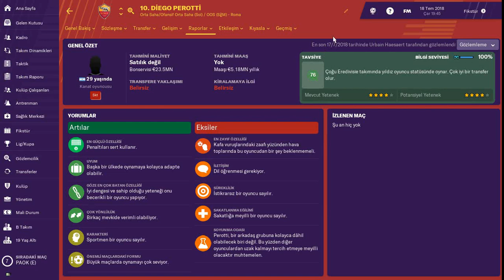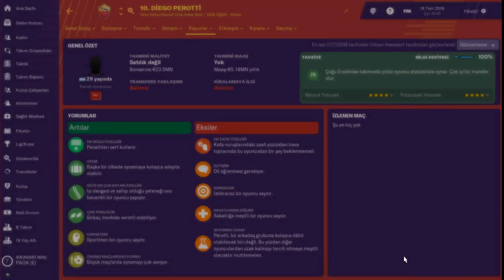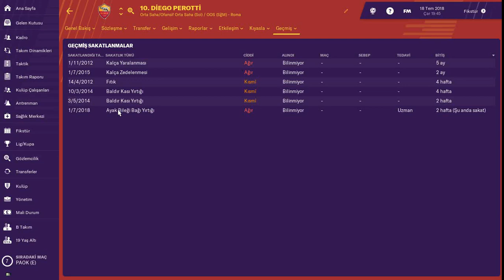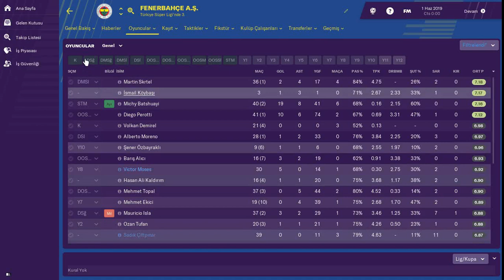FM 2019 # Diego Perotti Profil Analizi ve 2018-2019 Fenerbahçe Performansı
Fenerbahçe'nin transfer gündeminde olduğu iddaa edilen Diego Perotti'nin Football Manager 2019 Profil Analizi ve 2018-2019 Fenerbahçe Performansı